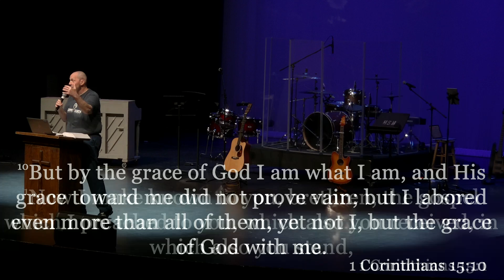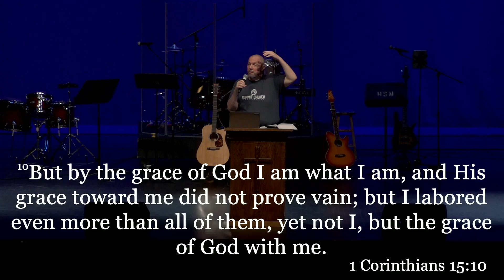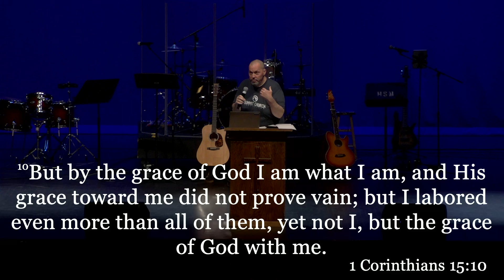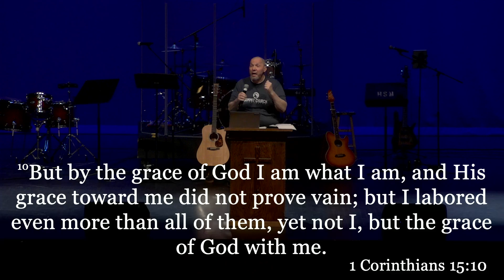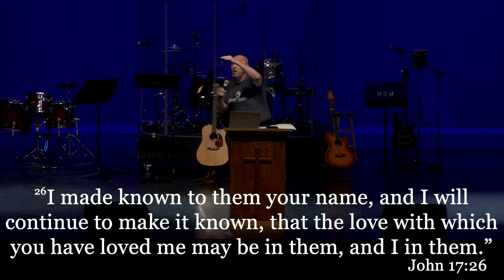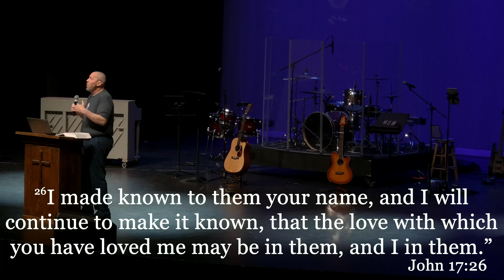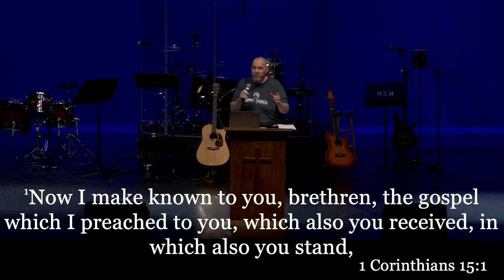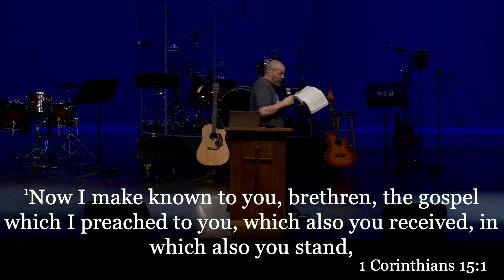4/3/2022 Summit Church Service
"But God..."
By Jon Davis